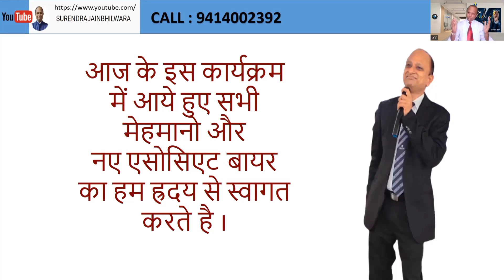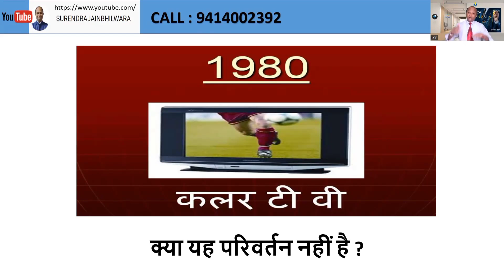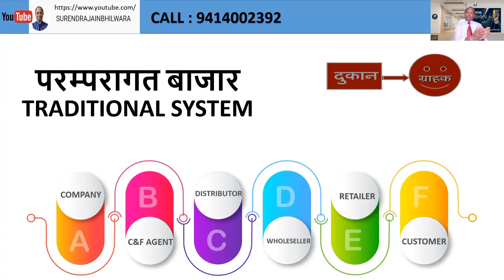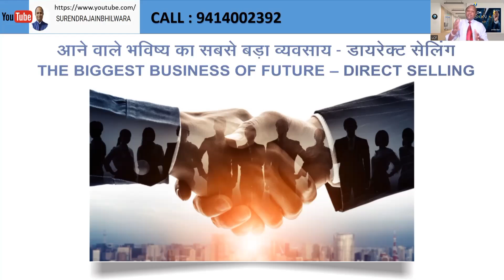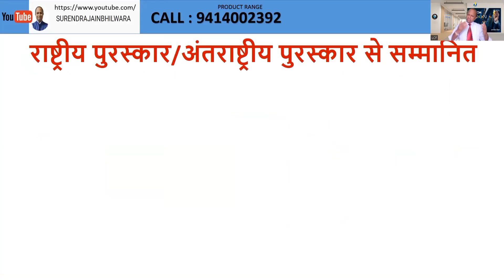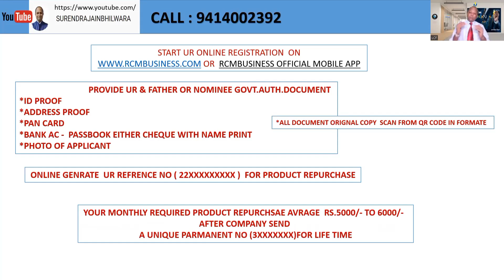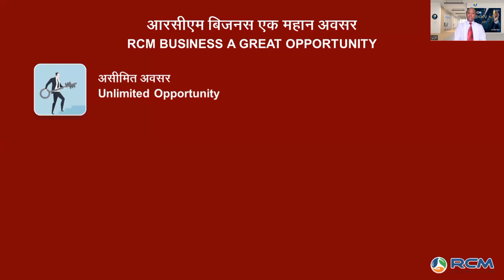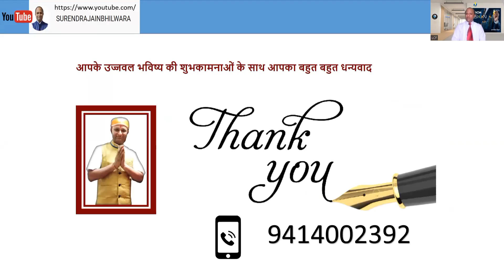RCM BUSINESS MARKETING PLAN - SURENDRA JAIN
RCM#MARKETING#PLAN#SURENDRAJAINBHILWARA#UES